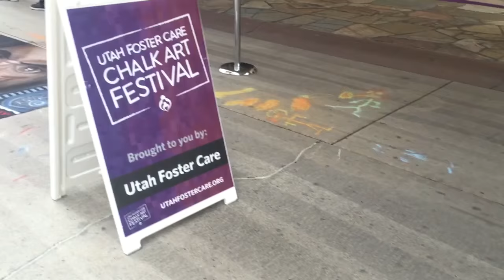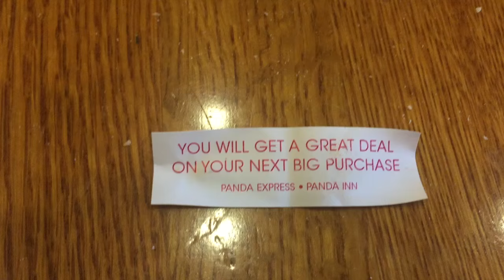FESTIVAL DEL GIS (Salt Lake City, Utah)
Llegamos a Salt Lake City después de 14 horas de viaje desde Visalia, me encontré un festival del Gis, por las calles super interesante...